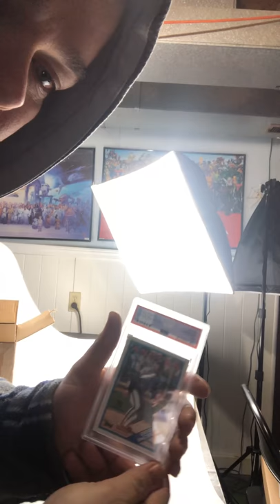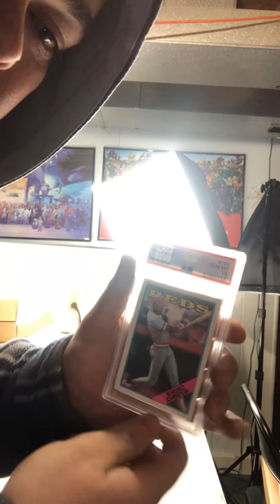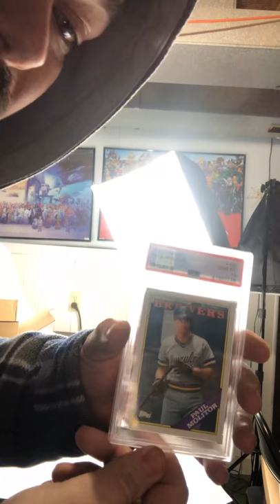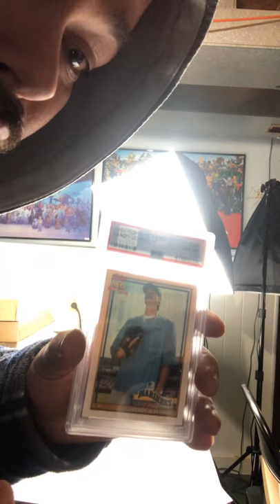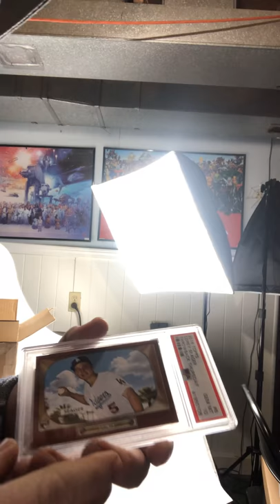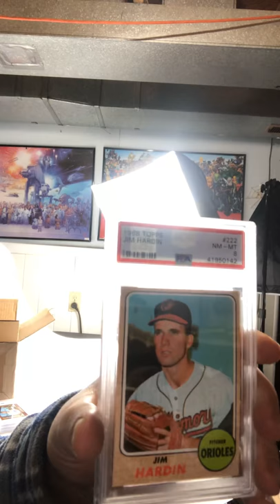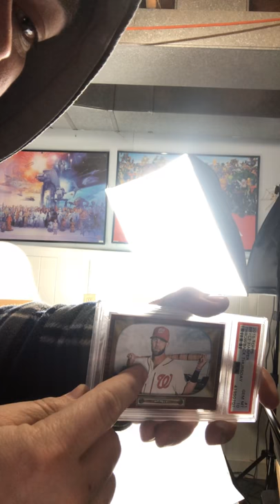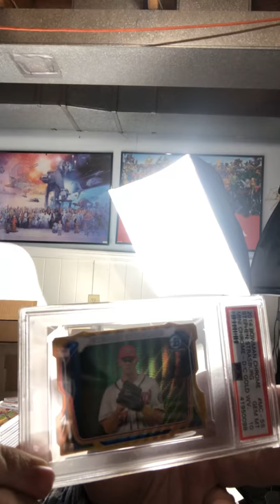Unboxing mid grade baseball cards 1960 70’s 80’s 90’’ modern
Just a normal PSA unboxing